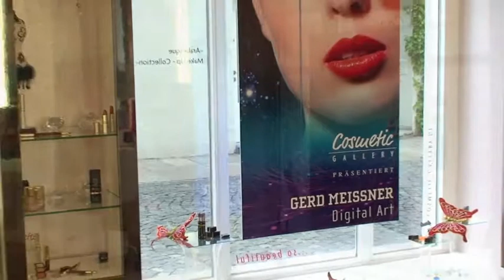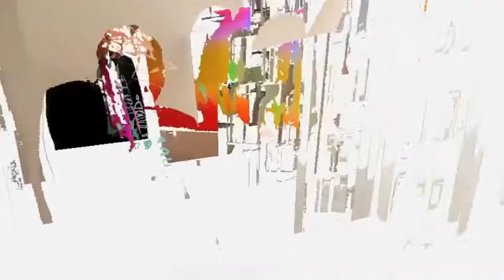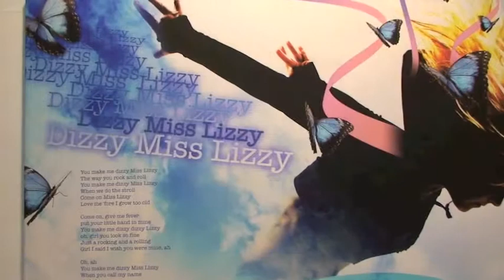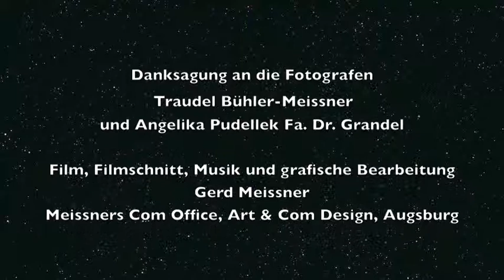Digital Art in Augsburg, 2010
Ausstellung meiner neuesten Arbeiten in der »Cosmetic Gallery« der Fa. Dr. Grande. Der Film ist ein Mix aus Gefilmtem und animierten Fotos.